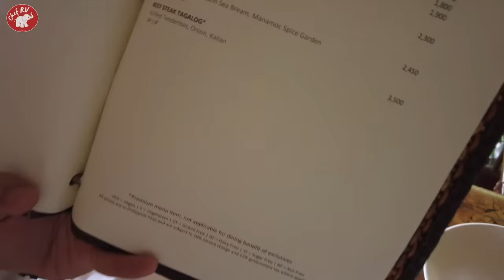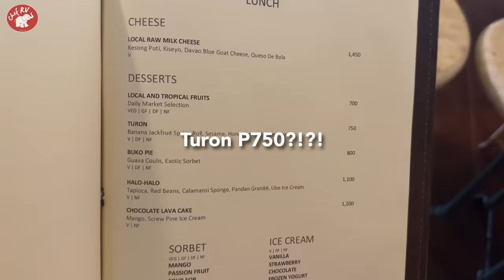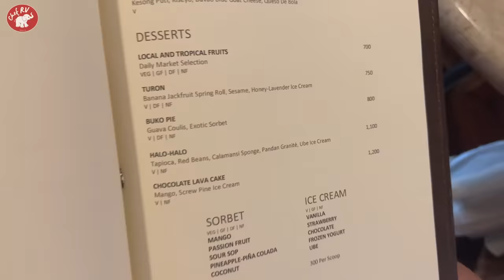CHEF RV & FAMILY IN AMANPULO! Finally, natikman ko ang famous P750++ na Turon!